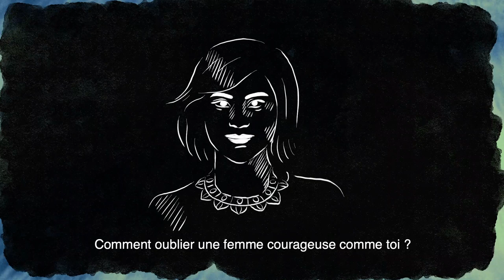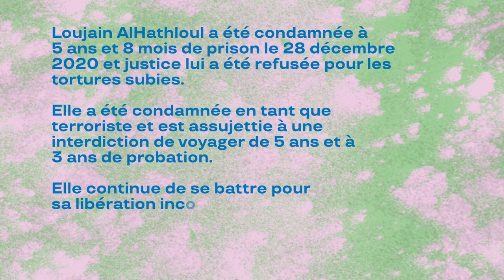Film sur Loujain AlHathloul - finaliste du Prix Martin Ennals 2021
Loujain AlHathloul est une éminente militante des droits humains saoudienne âgée de 31 ans. Elle a joué un rôle clé dans la défense des droits des femmes et dans la promotion de l’égalité des sexes en Arabie saoudite.

Avant son arrestation en 2018, Loujain AlHathloul était l’une des figures de proue du mouvement « Women to Drive » qui réclamait l’abolition de l’interdiction de conduire pour les femmes. Elle a également plaidé pour la fin du système de tutelle masculine en Arabie saoudite et avait prévu d’ouvrir un centre d’accueil pour les victimes de violence sexiste.

Loujain a été libérée de prison le 10 février 2021. Toutefois, elle sera soumise à une interdiction de voyager de cinq ans, assortie d’une période de probation de trois ans durant laquelle toute activité criminelle présumée entraînerait sa réincarcération.